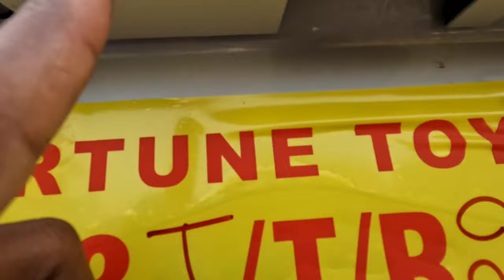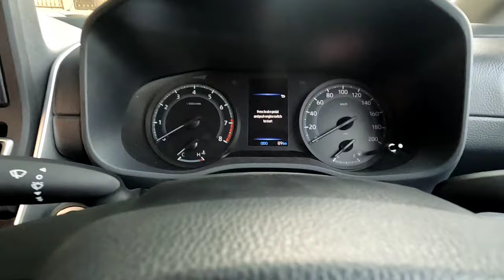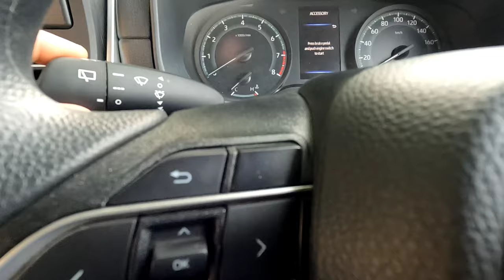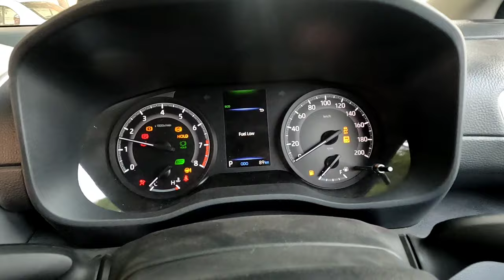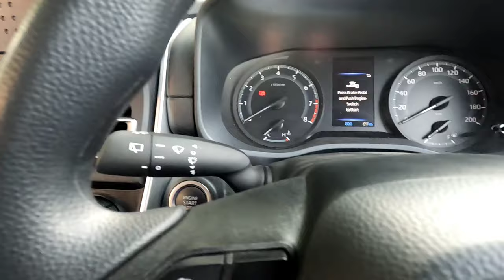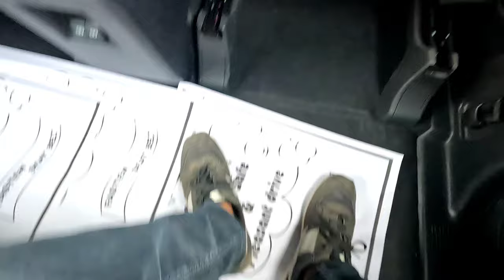New Toyota Hycross - 2024 Base Model Is Better Than XUV 700| Full Review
Someone has something to say?